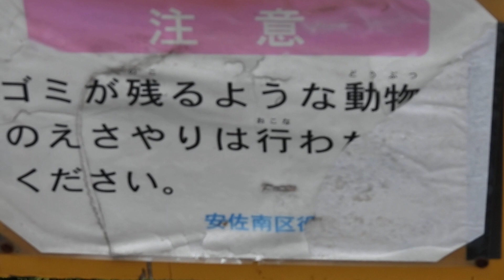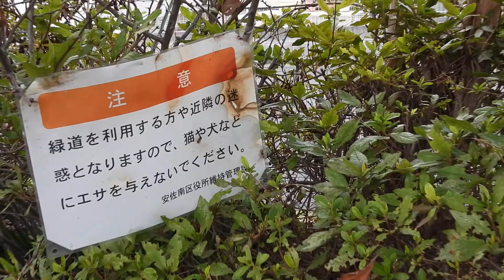【維持管理課】広島市安佐南区1/28おい！松井一實この椅子座ってみろよ！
◆伊豆守無宿◆